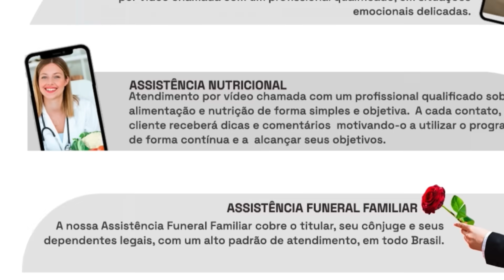QUEM TRAVA AS NEGOCIAÇÕES NO VASCO? | TALLERES JOGA DURO COM A SAF | CAFÉ VASCAÍNO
Diretor executivo segue tentando trazer nomes de peso até o fim da janela, mas a realidade aponta para composições de elenco.

CUPOM: FANATICO 10